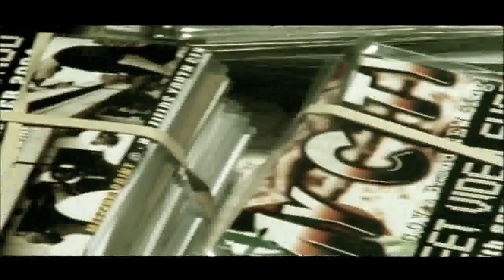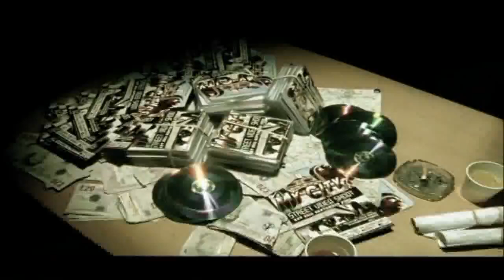C.O.V 4 MY CITY (HD) Straight off the streets of Coventry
Unfortunately due to idiots posting stupid, narrow minded, threatening messages towards this video and our city I am now having to 'approve'  your comments, but please keep them coming ;-)